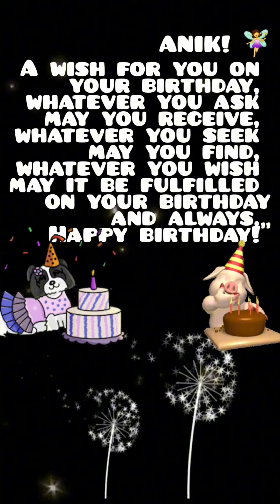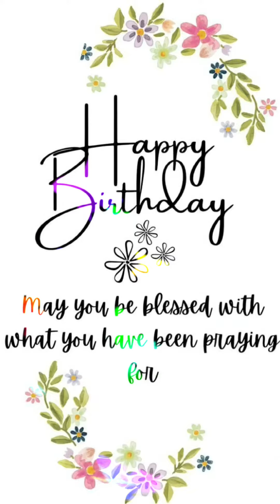HAPPY BIRTHDAY ANIK || HAPPY BIRTHDAY WISH|| LALTU VUT